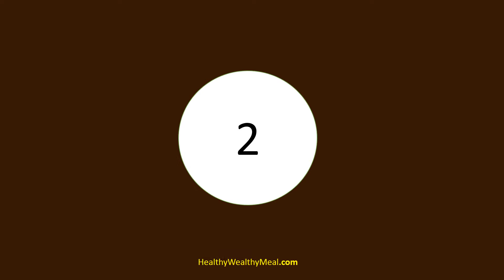Top 10 Health Benefits of Eating Dark Chocolate | healthy Wealthy Tips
Top 10 Health Benefits of Tomatoes. Tomatoes Benefits